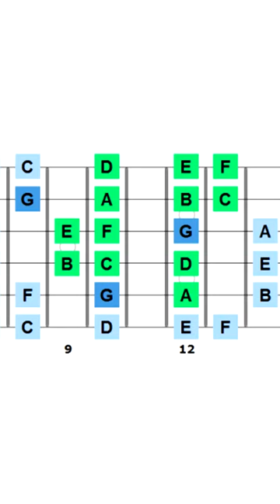Coldplay Progression Rock Guitar Backing Track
chusssMusic & Only Backing Tracks will provide musicians with specialized backing tracks to help you improvise, express yourself musically and take your soloing skills to the next level. Our backing tracks helped thousands of guitarists and musicians around the world to enjoy the pleasure of playing music while developing their improvisation, technique and skill level and learn new tips and soloing ideas over the years.

Our channel has been up since 2006 :) Thanks for all the kind support of music buddies around the world

► USAGE.